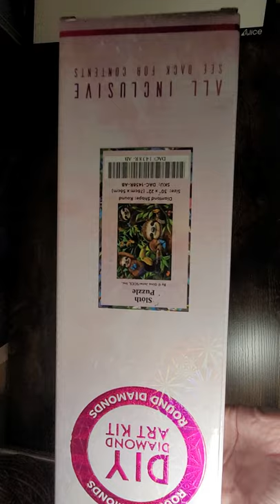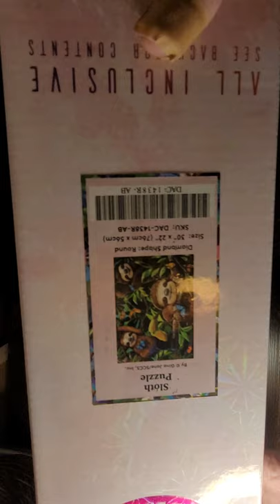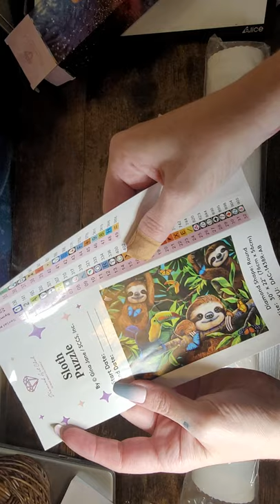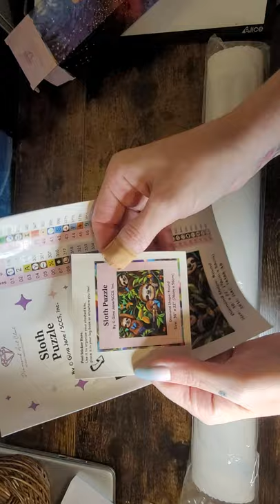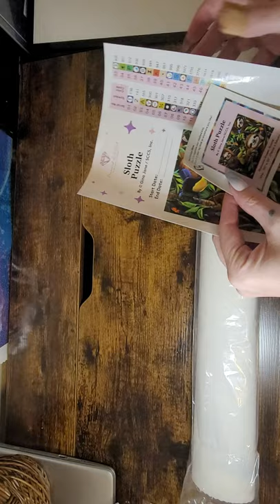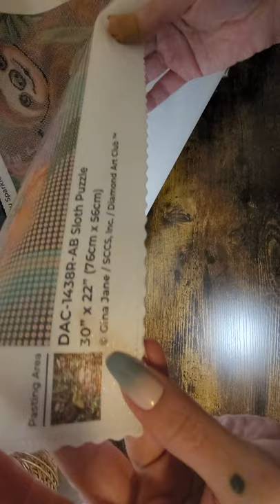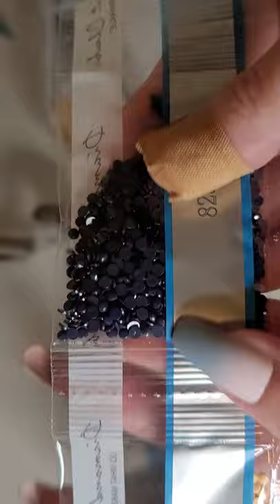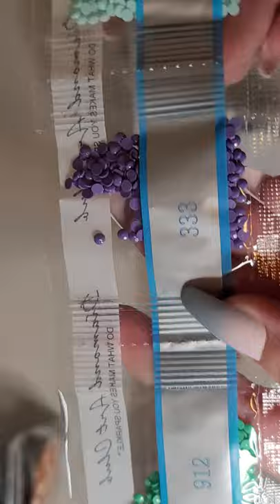Unboxing Diamond Art Club's Sloth Puzzle 🥰 I'm so excited y'all 💖💞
Unboxing of Diamond Art Club's Sloth Puzzle and y'all it's so freaking adorable 😍I love them ❤and I can't wait to start on other paintings 🥰
I do get asked a lot where do I get my ab's and it's from Shimmeringcanvases.com she's got the best quality I've ever seen and is so sweet to give y'all a coupon for 10% off!! it's AMBERSDP and AMBERDPS so there's 2 different one's and also Meriah from Crazy Diamonds has 2 also and Meriah and I are doing a collaboration it's every Sat at 6pm MST and we have our Facebook group it's A&M Creative Journeys please everyone is welcome to join it's so much fun🥰

I'm an affiliate with Diamond Art Club and y'all can use my code AMBERM15 if you're brand new to Diamond Art Club so what that does is gives you 10% off and gives me a small commission 🥰 Thank you so much for using my code and also I do get people that want to donate directly to the channel and thank you so much ❤ it's PayPal and if you donate what that does is it helps me so I can keep bringing y'all great paintings and other thing's that you might want to purchase and thank you love's for being so sweet and kind I appreciate and love y'all 🥰 only donate if you want to it's not an obligation or is it expected 😊💞 Also my email to get ahold of me is and please fee free don't hesitate to ask me questions